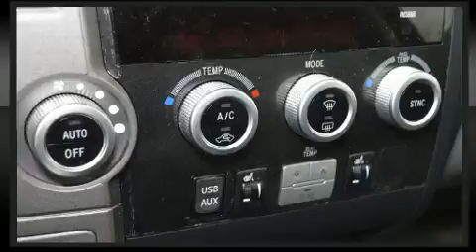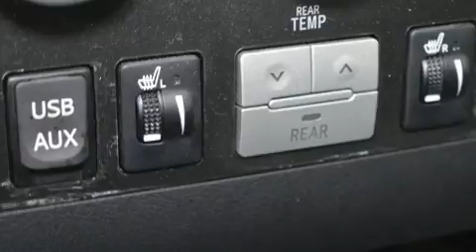2010 Toyota Sequoia in Charlemagne Qc, QC J5Z 0B5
Attendez-vous toujours �� plus avec le Toyota Sequoia 2010. Ce v��hicule propose une polyvalente transmission int��grale coupl��e �� une transmission automatique et un puissant moteur 8 cylindres. Ce mod��le poss��de toutes les caract��ristiques raffin��es auxquelles Toyota nous a habitu��s: la fermeture assist��e du coffre, un volant gain�� de cuir, le si��ge conducteur �� commande ��lectrique, des r��troviseurs ext��rieurs avec fonction anti��blouissement automatique, porte de chargement �� commande ��lectrique, plaques de protection des ��l��ments m��caniques, et un toit ouvrant assist�� qui illumine l'habitacle de lumi��re naturelle. Comporte une t��l��commande int��gr��e d'ouvre-porte de garage, une autre des options distinctives de ce v��hicule. Les passagers de la troisi��me rang��e appr��cieront de pouvoir incliner leur si��ge de fa��on �� maximiser leur confort. Vous et vos passagers appr��cierez la sonorit�� de la cha��ne st��r��o, qui comprend une lecteur CD et une connexion MP3, commandes audio sur le volant, et 14 haut-parleurs qui optimisent la sonorit�� pour chaque occupant. Toyota a mis la s��curit�� des occupants au coeur de ses pr��occupations avec les ��quipements suivants: rideaux gonflables pour prot��ger la t��te, coussins gonflables lat��raux �� l'avant, syst��me antipatinage, syst��me d'assistance au freinage, un avertisseur d'urgence, et freins �� disque aux 4 roues avec antiblocage. Le dispositif de stabilit�� ��lectronique fait appel �� des technologies de pointe qui rehaussent l'adh��rence �� la route. Nos conseillers aux ventes sont tr��s comp��tents et pr��ts �� partager leurs connaissances. Nous vous aiderons �� trouver le bon v��hicule au prix qui respecte votre budget. Prenez quelques instants pour effectuer un essai routier!